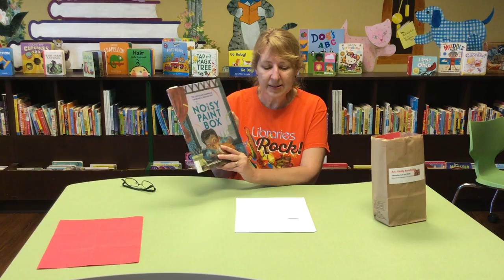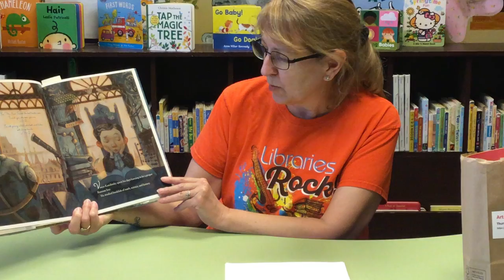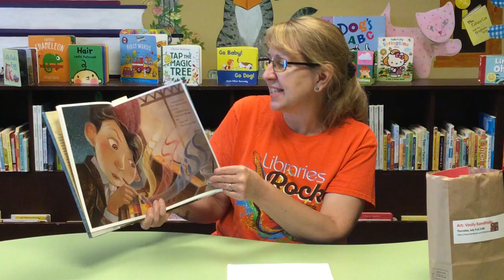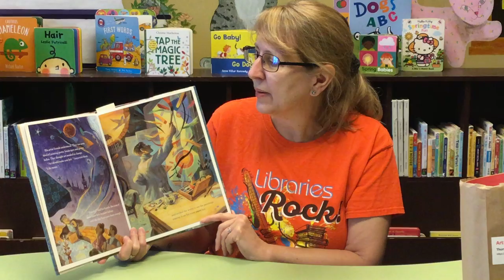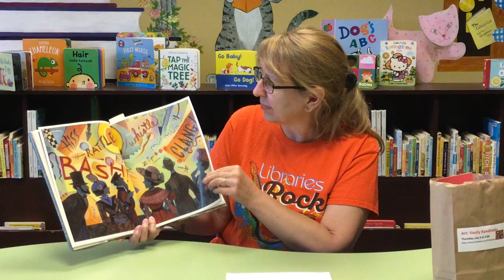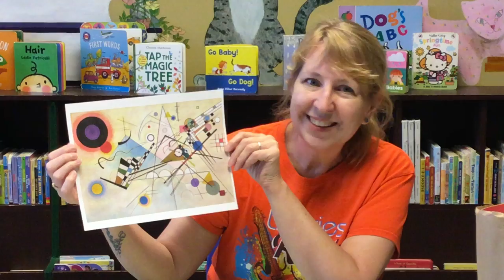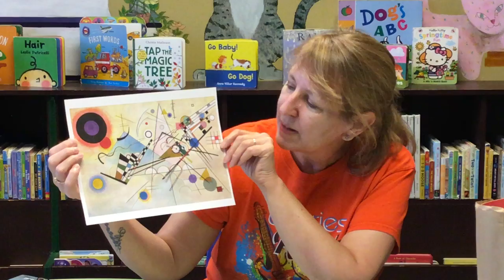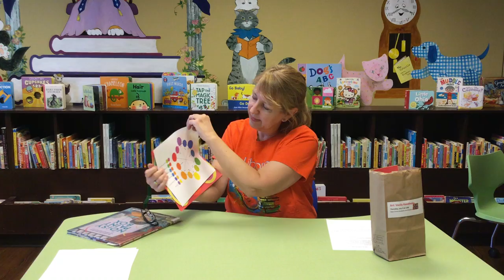Imagine Your Art: Kandinsky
Today we are creating an abstract work! Use materials from your Grab and Go Bag or you can use various paper shapes, markers, and crayons from home. To learn more about our virtual summer reading programs, see our event calendar